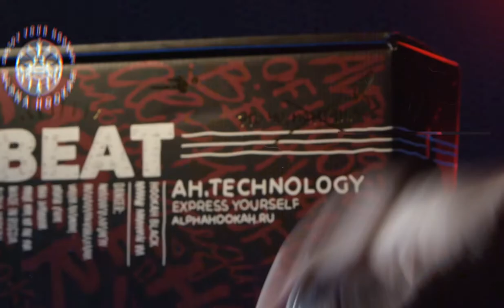Alpha Hookah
ALPHA HOOKAH – один из лидирующих производителей кальянов и аксессуаров родом из Санкт-Петербурга. Мы прошли путь от первого станка до предприятия площадью 3000 м². Наши кальяны технологичны, продуманы, их узнают по выразительному дизайну.

В 2018 году команда ALPHA HOOKAH выпустила Model X с инновационной вертикальной продувкой. Эта модель настолько полюбилась, что стала самым копируемым кальяном в мире и действительно изменила рынок.

На данный момент наша продукция представлена более чем в 80 странах мира. Кальяны ALPHA HOOKAH выбирают для личного пользования и для бизнеса – с нами сотрудничают бары, рестораны и компании. Нас привлекают для участия в проектах и крупных выставках.

ALPHA HOOKAH - это не просто компания, а дело, в которое мы вкладываем душу и частичку себя. Мы любим свою работу и стараемся выполнять ее на пределах своих возможностей.

IT IS NOT A REGULAR HOOKAH FOR EVERY DAY. IT IS FOR EVERY MOMENT. JUST ENJOY IT!